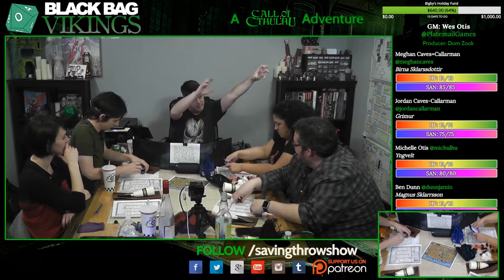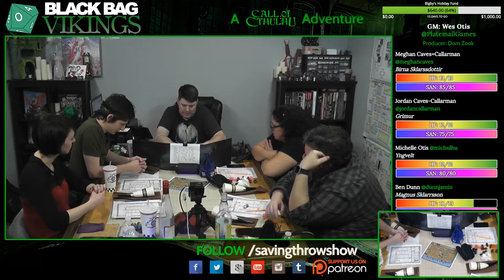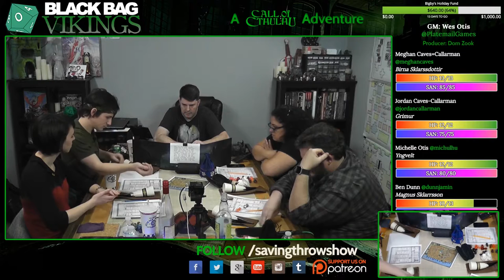Black Bag Vikings - Season 1, Episode 1 - Part 4, Call of Cthulhu liveplay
Jordan Caves-Callarman - @jordancallarman

Ben Dunn - @dunnjamin

Michelle Otis - michulhu

Director/Executive Producer
Dom Zook